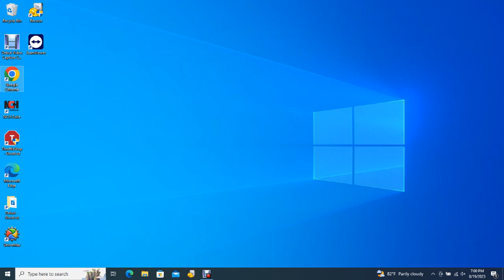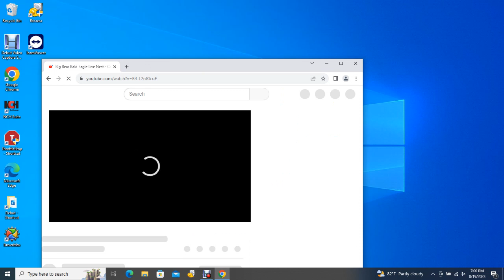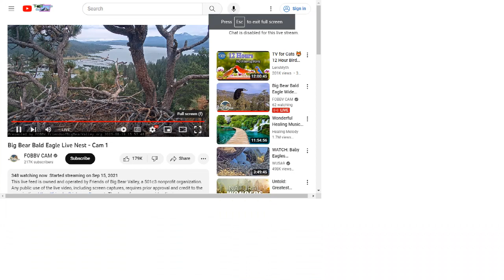Big Bear Bald Eagles 08/19/2023 14:59